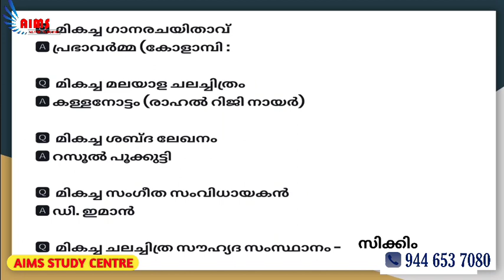6 CURRENT AFFAIRS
എന്നിവക്കുള്ള
ബാച്ച് ആരംഭിച്ചിരിക്കുന്നു.

✅️ വീഡിയോ ക്ലാസ്സുകൾ
✅️ PDF നോട്ടുകൾ
✅️ ദിവസം മോക്ക് ടെസ്റ്റ്
✅️ ദിവസം കറണ്ടഫയർ
✅️ OMR പരീക്ഷകൾ
✅️ SCERT ചോദ്യങ്ങൾ